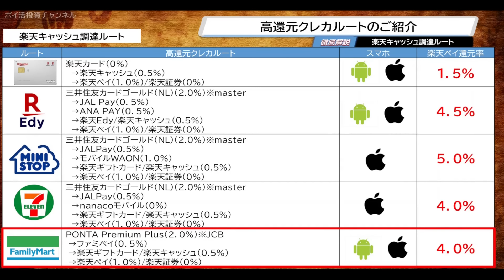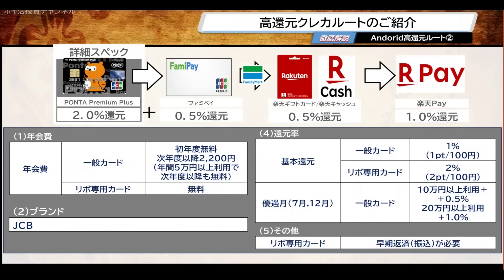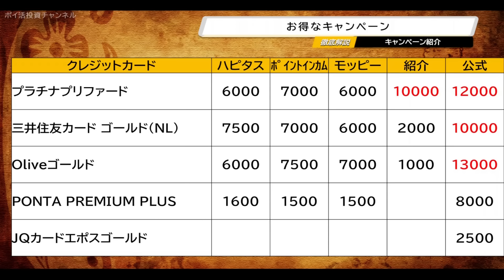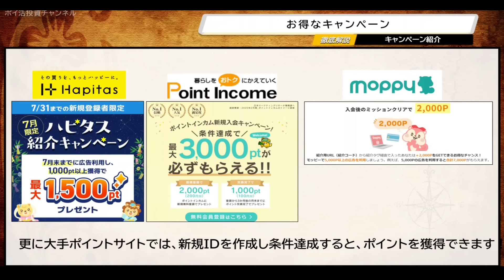【速報】JALPay→ANAPay Androidでチャージ可能へ （最大還元率４．５％実現へ）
目次
00:00　オープニング
01:15　目次①　「JALPay→ANAPay」 Androidでチャージ可能へ
03:47　目次②　高還元クレカルートのご紹介
10:28　目次③　お得なキャンペーン

 大手ポイントサイト
新規ID作成キャンペーン

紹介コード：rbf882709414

  プラチナプリファード

  三井住友カード ゴールド（NL）

  Oliveフレキシブルペイゴールド

■紹介キャンペーン （1000p）
①下記サイトからエントリー
②ハピタス/ポイントインカム/モッピーからOliveフレキシブルペイを新規申し込みの際、紹介コードを入力

  JQカードエポスゴールド
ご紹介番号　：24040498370